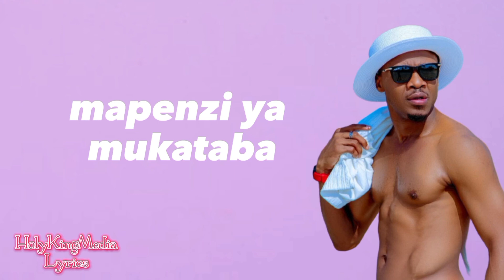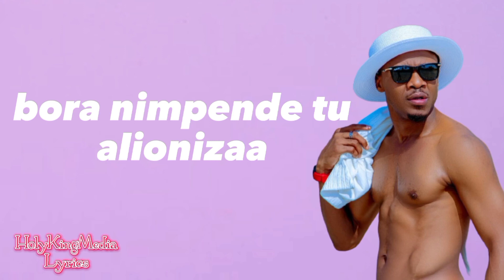Mahaba - Alikiba (video lyrics)